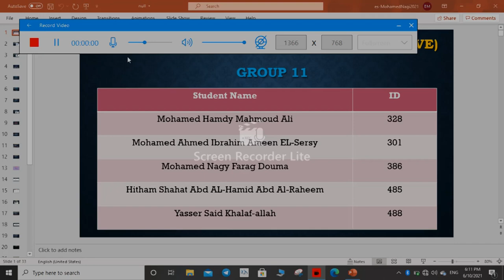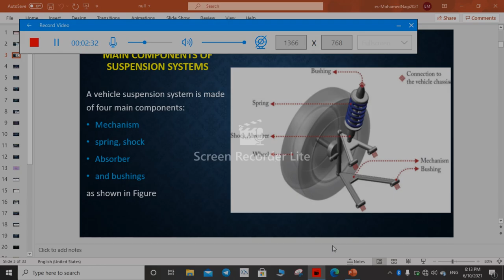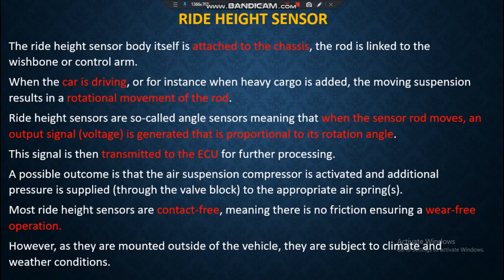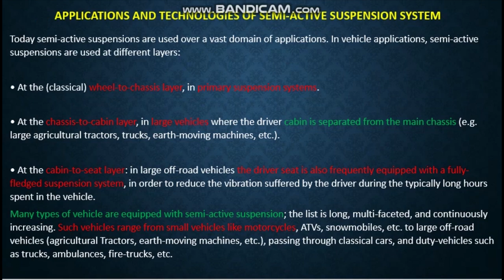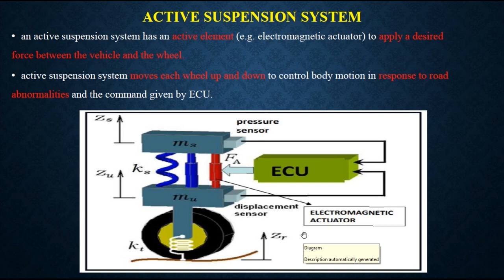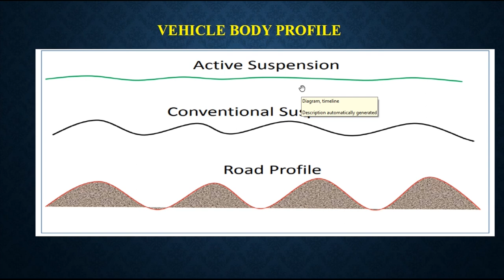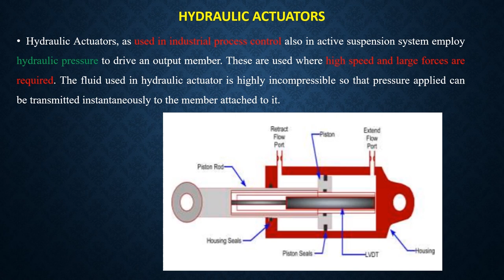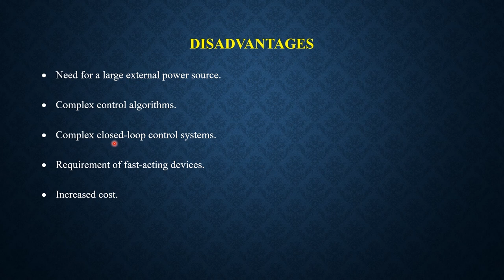Semi Active + Active Suspension Systems (Group - 11)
pdf file